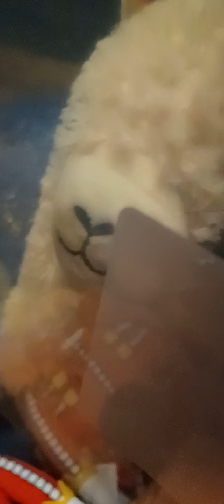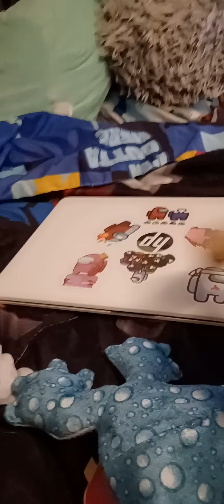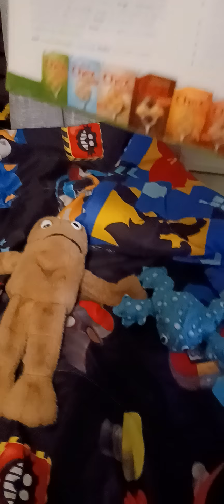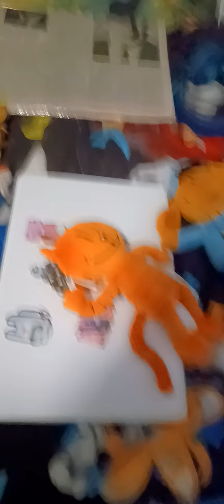Team Sonic Helps The Bntley Show's channel!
In this video Sonic goes to Hollywood to go help The Bntley show will he get the help or not find out in this awesome video.